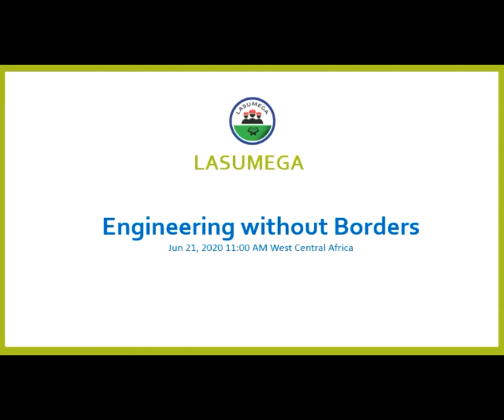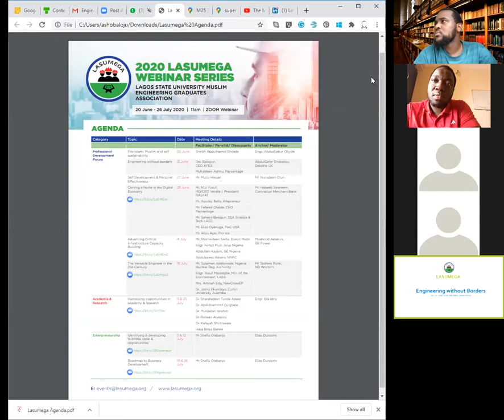Engineering without Borders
Professional Development Forum Day 2